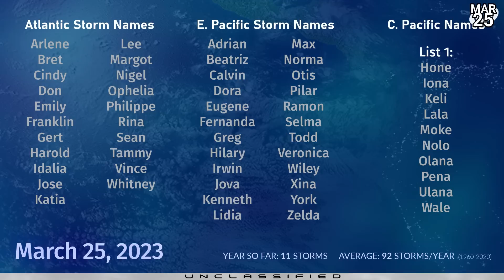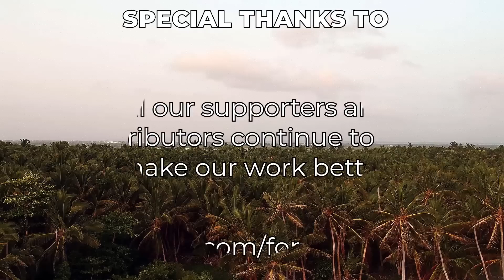Disturbances in the Southern Hemisphere - March 25, 2023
Three weak tropical disturbances are active in the southern hemisphere today, although none of them show clear signs of organising in the next few days. One system is located near the Seychelles, one south of Indonesia in the eastern Indian Ocean, and the third is located near New Caledonia, where 50mm of rain could fall in the next few days.

Models are showing only a small chance of cyclone development in the next five days, although conditions could become more promising beyond that period, especially off the western coast of Australia where sea surface temperatures are very high and barely tapped this season.